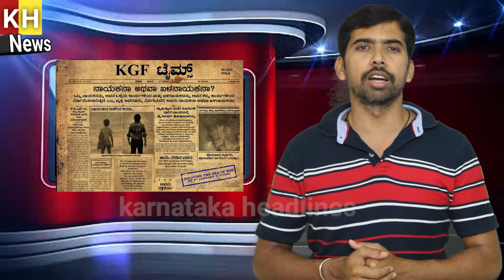ನಾಯಕನಾ ಅಥವ ಖಳನಾಯಕನಾ..? | KGF Chapter 2 New Update | Yash | Karnataka Headlines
ನಾಯಕನಾ ಅಥವಾ ಖಳನಾಯಕನಾ..? ಒಬ್ಬ ನಾಯಕನನ್ನು ಅವನ ಒಳ್ಳೆಯ ಕಾರ್ಯಗಳಿಂದ ಮತ್ತು ಖಳನಾಯಕನನ್ನು  ಅವನ ಕೆಟ್ಟ ಕಾರ್ಯಗಳಿಂದ ನಿರ್ಣಯಿಸಲಾಗುತ್ತದೆ ಒಬ್ಬ ವ್ಯಕ್ತಿ ಅವೆರಡನ್ನೂ ನಿರ್ವಹಿಸಿದ್ರೆ, ಅವನು ನಾಯಕನಾ ಅಥವಾ ಖಳನಾಯಕನಾ..? ಈ ವರದಿ ಪ್ರಕಟಿಸಿರುವುದು KGF ಟೈಮ್ಸ್ ಪತ್ರಿಕೆಯಲ್ಲಿ... ಅಷ್ಟಕ್ಕೂ ಈ KGF ಟೈಮ್ಸ್ ಪತ್ರಿಕೆ ಯಾವುದಪ್ಪ ನಾವು ಕೇಳಿಯೇ ಇಲ್ಲವಲ್ಲ ಅನ್ಬೇಡಿ. ಯಾಕಂದರೆ ಇದು KGF ಚಿತ್ರ ತಂಡ ನೀಡಿರುವ ಸರ್ಪ್ರೈಸ್...